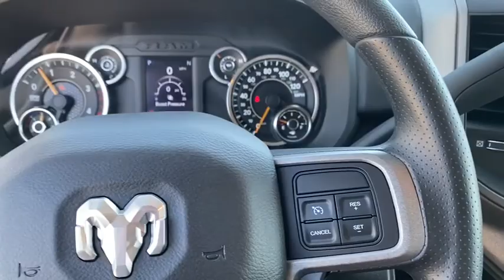2020 Ram 2500 Rogers, Bentonville, Fayetteville, Siloam Springs, AR, Joplin, MO LG185904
Bright White Clearcoat New 2020 Ram 2500 available in Bentonville, Arkansas at McLarty Daniel CDJR. Servicing the Rogers, Fayetteville, Siloam Springs, AR, Joplin, MO area.

Bright White Clearcoat 2020 Ram 2500 Tradesman 4WD 6-Speed Automatic Cummins 6.7L I6 TurbodieselbrbrRecent Arrival!brbrAwards:br  * Motor Trend Automobiles of the year Price includes for 72712 Zip Delivery: $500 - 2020 FIRST RESPONDER BONUS CONSUMER CASH 47CLA9. Exp. 01/04/2021 $750 - Ram HD Engine Bonus Cash 44CLA3 (2020 ETL Diesel). Exp. 08/31/2020